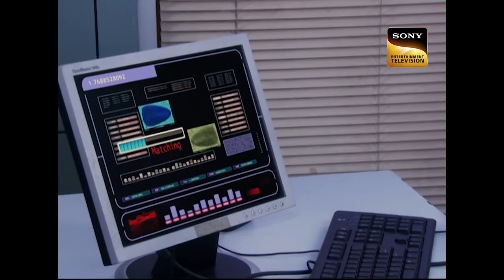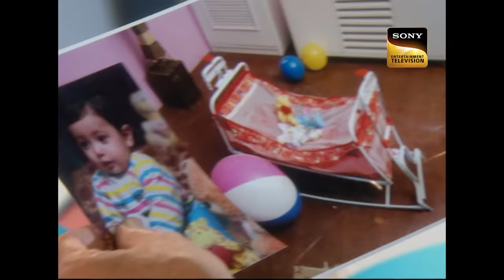हुआ CID Team पर Attack | Husband Files | 14 Dec 2023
An unknown person tries to attack Daya but he miserably fails and the unknown person gets killed, on the other side in the CID bureau office, a Mother visits the CID office with a complaint that her child who is just 8 months old is missing from the mall. Also informs her that the kidnapper had demanded 50 lakhs rupees which his father went to give him but even his father is missing for 3 days.